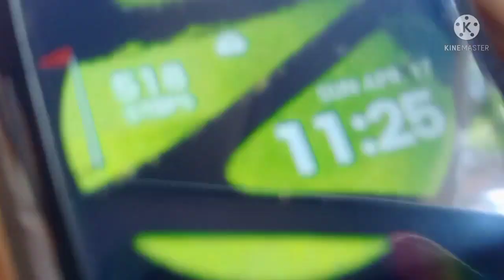🤗कौन आया इतने दिनों बाद हमसे मिलने घर पर 🛍🙈 मिलकर निकल चलें हम Paltan Bazaar...Navneet Sandhu Vlogs